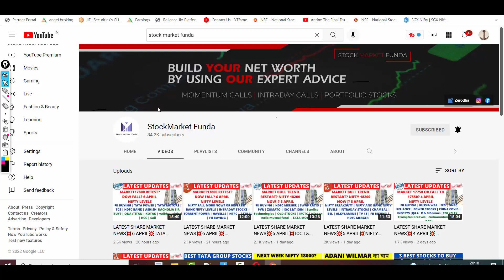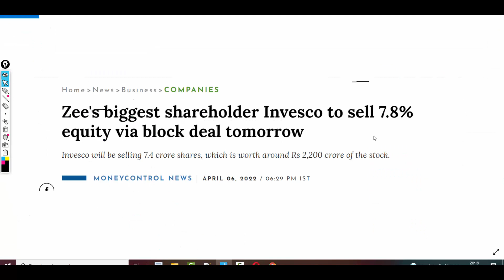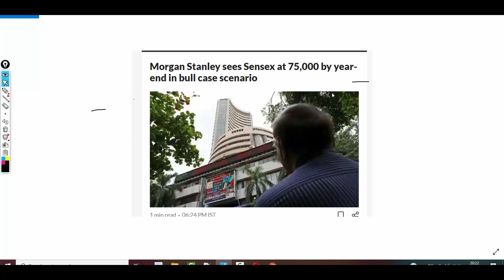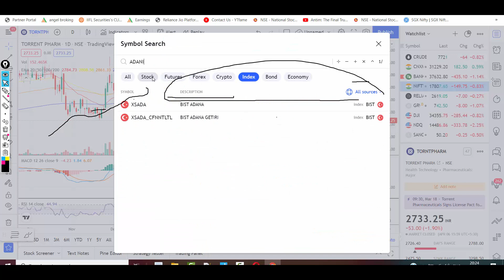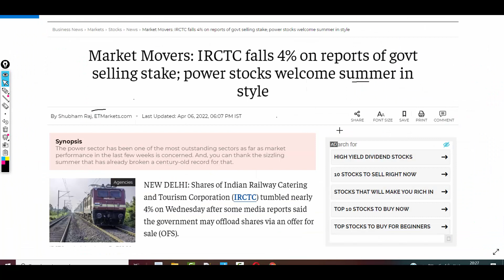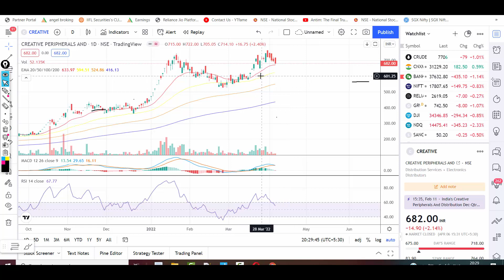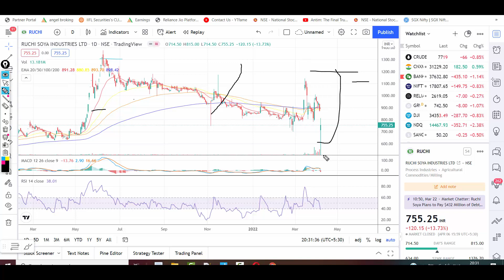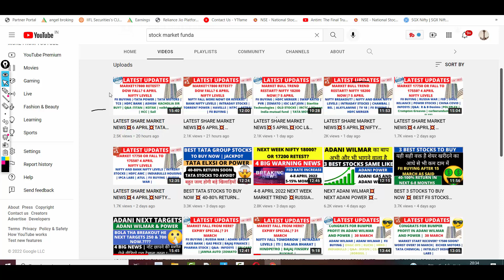LATEST SHARE MARKET NEWS💥7 APRIL💥IRCTC💥ZEEL💥IOLCP KHAITAN WILMAR CREATIVE YES BANK NEW COVID PART-2